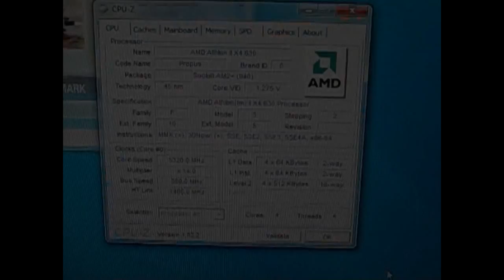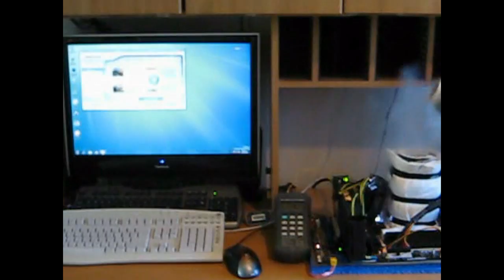AMD Athlon II X4 630 Extreme Overclocking with LN2 by Deanzo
Today we see how far an AMD Athlon II X4 630 processor can be pushed when cooled to minus 180 degrees celcius with LN2 extreme cooling.  Distributed by Tubemogul.